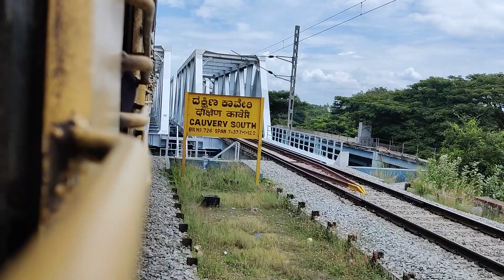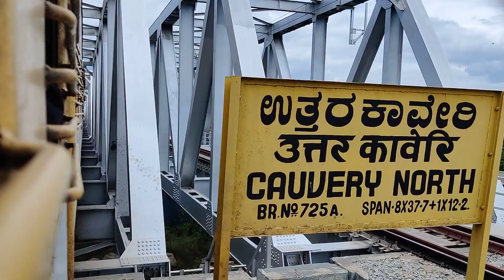crossing pashchim vahini and srirangapatna railway station